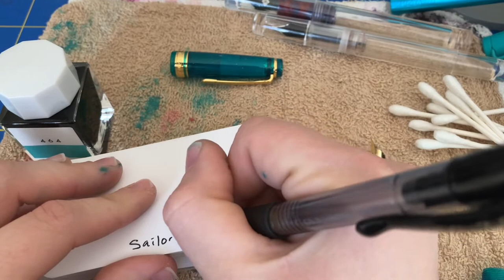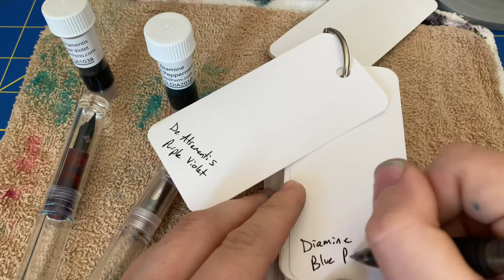All Is Write Monthly Pencast: January 2022 Fountain Pen Inkings and Inklings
Today’s Notes:
Something new today!! I've been doing more with my pens again, and I get a lot of questions on IG and FB, so I thought I'd do a (kinda ramble-y) monthly Pencast episode in addition to all my textiles/fiber arts posts.

This month's pens:
-Twsbi Ecos x4-- I have a lot of these, I collect all new colors as they come out but also have four I keep perpetually inked.
-Pilot Falcon, Red and Blue
-Pilot Custom Heritage 92, Blue
-Pilot Custom Heritage 74, Merlot and Teal
-Sailor Pro Gear Slim, Lucky Charm and Blue Green Nebula
-Lamy Al-Star Turmaline
-Lamy Safari Aquamarine
-Moonman C1
-Penbbs 491 Demo

This month's inks:
-I always have De Atrementis Document Fuchsia, Blackstone Barrister Blue and Purple, and Noodlers Heart of Darkness inked.
-Falcons always have Pilot cartridges-- this time Purple and Pink.
-Lamy Safari got a Bronze cartridge this time.
-Filled from bottles: Lamy Azurite, Diamine Apple Glory, Monteverde DC Supershow Teal, Diamine Soft Mint, Sailor 464, J Herbin Rose Cyclamen.
-Filled from samples: De Atrementis Purple Violet and Diamine Blue Peppermint.

Ink notebook is a Target brand called "Horizon". I also use a lot of Rhodia and Midori papers.

Most of my inks/pens were bought from Goulet Pens, Jetpens, and Yoseka. I do occasionally also buy from Pen Chalet and Goldspot, but those first three are my most common choices...unless I need Diamine inks, in which case I do a big order from Cultpens in the UK (they have a HUGE Diamine selection, many of which are exclusive).